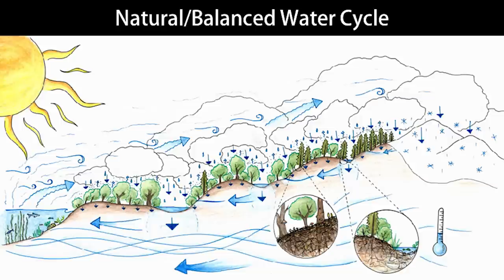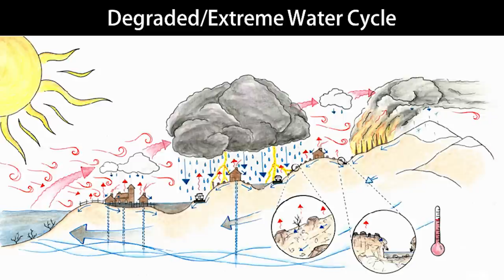Hope in a world of crisis: Water cycle restoration | Zach Weiss | TEDxBozeman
Zach Weiss, an ecological warrior, emphasizes the tendency of the western world to practice symptom-based medicine. He stresses that there are actionable steps each of us can take to lessen the effects of climate change by shifting our efforts from symptom-based action to truly understanding the root cause. Zach Weiss blends a unique combination of systems thinking, empathy, and awareness to specialize in watershed restoration and ecosystem regeneration. Harvesting time and the productivity of natural systems is the guiding principle. The result? Abundant oases that produce for many lifetimes. Zach is a passionate advocate for nature, striving to harmonize human relationships with the living world around us. Growing up in the woodlands of Vermont shaped Zach’s perspective and taught him to look to nature first for answers. A chance to work with the revolutionary Austrian farmer Sepp Holzer empowered Zach with the vision and skills to restore and revive degraded landscapes. Zach created Elemental Ecosystems, an ecological development contracting and consulting firm, to provide an action-oriented process to enhance clients' relationship with their landscape. Elemental Ecosystems has worked on projects in more than 25 countries, spanning 6 continents and a wide range of climates, contexts, and ecosystems. This talk was given at a TEDx event using the TED conference format but independently organized by a local community.